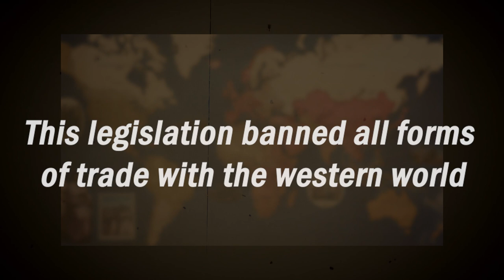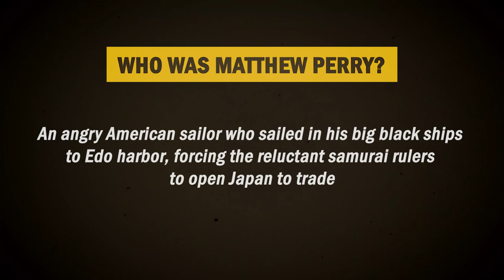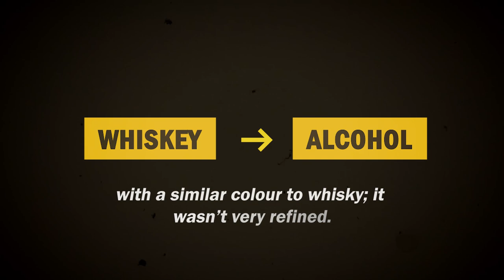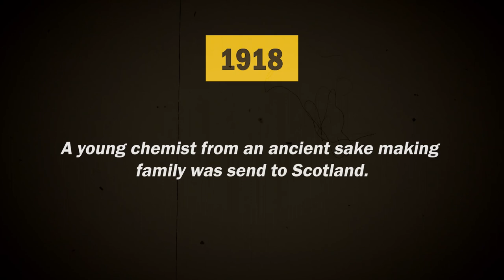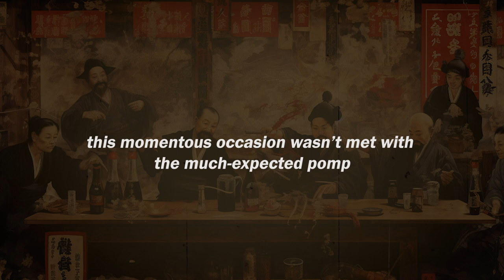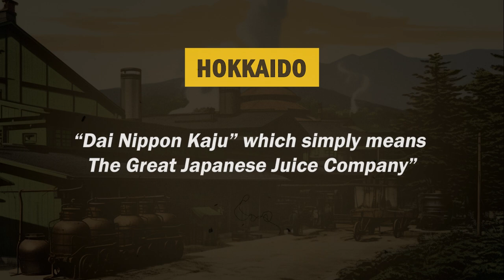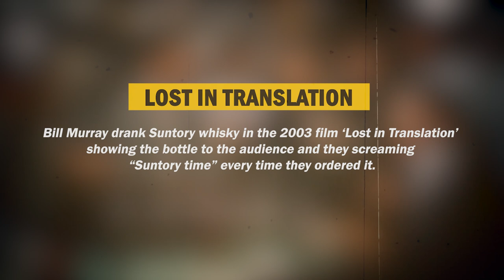The fascinating journey of Japanese Whiskey | Kalpana Mudliar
Join us on a captivating journey through time as we delve into the fascinating history of Japanese whiskey! In this video, we explore the origins, innovations, and the rise of Japanese whiskey, tracing its evolution from humble beginnings to becoming a global sensation.

📜 Origins and Tradition:
Discover how Japanese whiskey drew inspiration from Scottish distillation techniques, blending them with the rich Japanese heritage of craftsmanship and attention to detail. Learn about the pioneers like Shinjiro Torii and Masataka Taketsuru, whose vision laid the foundation for this remarkable spirit.

🥃 Crafting Excellence:
Explore the meticulous art of whiskey-making in Japan, from selecting the finest ingredients to the masterful blending process. Gain insights into the unique characteristics and flavors that distinguish Japanese whiskey, making it a sought-after choice for connoisseurs worldwide.

🌍 Global Recognition:
Witness the incredible journey of Japanese whiskey as it gained international acclaim, winning prestigious awards and capturing the hearts of whiskey enthusiasts worldwide. We'll discuss the iconic distilleries and their signature expressions that have left an indelible mark on the industry.

🥃 Modern Innovations:
Get a glimpse into the innovations and adaptations that Japanese whiskey has embraced in the 21st century, including collaborations, limited releases, and experimentation with different cask types. Discover how the industry continues to push boundaries while preserving its heritage.

Whether you're a seasoned whiskey aficionado or a curious newcomer, this video offers a comprehensive look at the rich and evolving history of Japanese whiskey. Join us in celebrating the spirit that has become synonymous with craftsmanship, precision, and unparalleled quality.